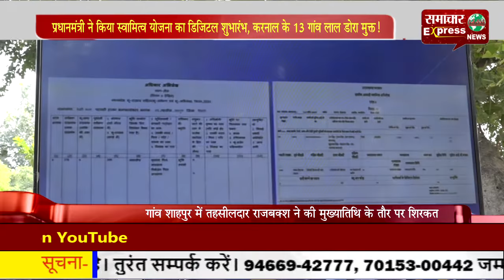प्रधानमंत्री ने किया स्वामित्व योजना का डिजिटल शुभारंभ, करनाल के 13 गांव लाल डोरा मुक्त!